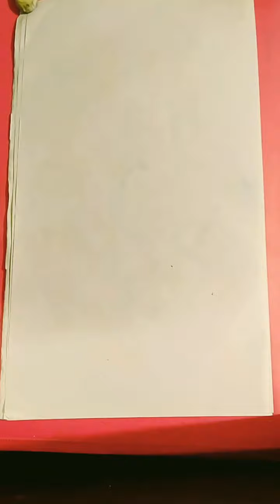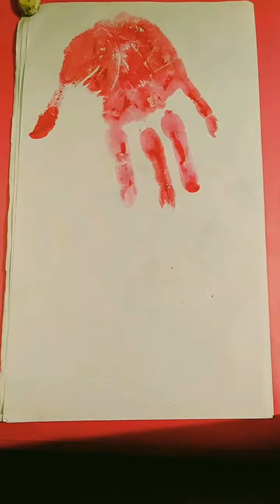29.9.2020, Class -LKG, Art and crafts Eclass